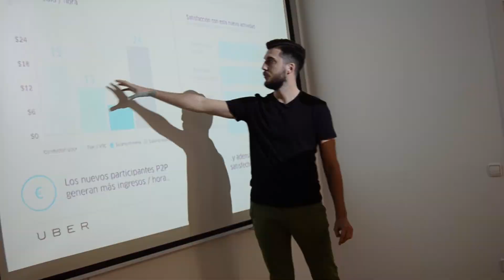TcDesayunos con Ricardo Pabón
No sabemos si Ricardo Pabón, Marketing Manager de Uber, habrá venido en taxi, pero lo que sí sabemos es que ésta era la primera vez que la compañía hablaba en público y ha sido a través de nuestro TcDesayunos en la oficina de Barcelona. ¿Su reto? un cambio de mentalidad: más compartir y menos poseer.